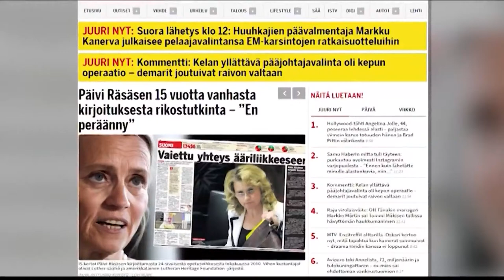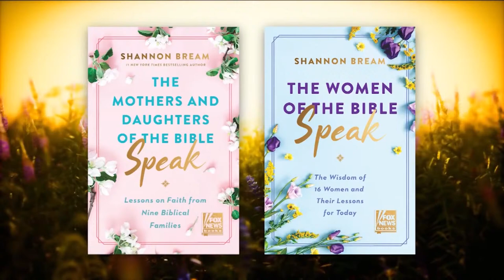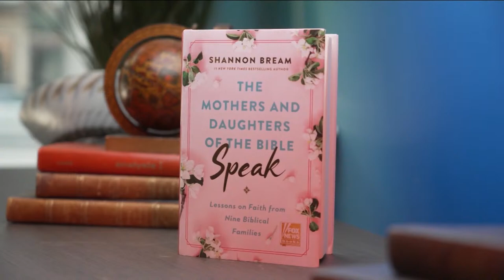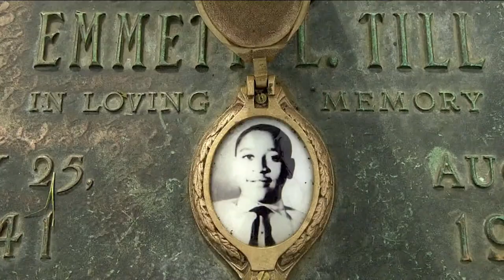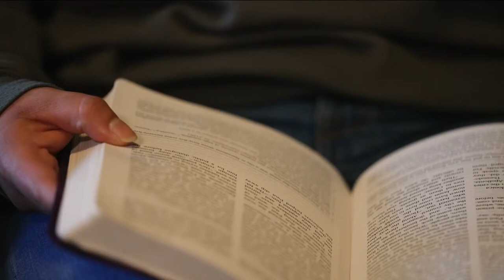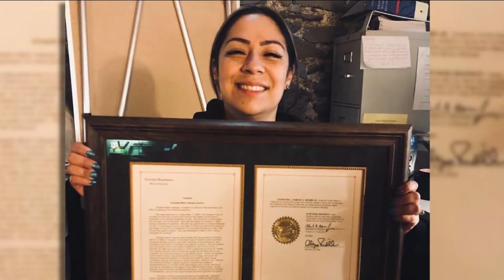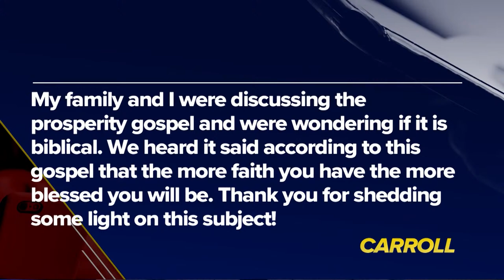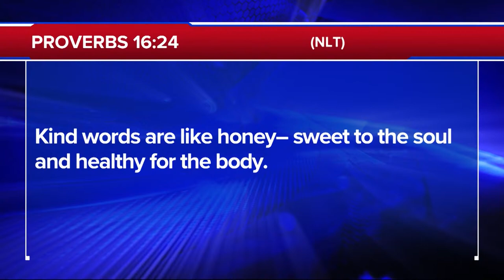The 700 Club - March 30, 2022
0:00 - Introduction
00:03 - News Starts
21:51 - Featured Guest
28:54 - News Break
30:13 - Humanitarian Story
34:23 - Testimony
44:41-  Email Question

Nickelodeon star and two-time Emmy nominee Kel Mitchell shares about his favorite role. Plus, a meth addict gets a second chance when the pain from her past is washed away.

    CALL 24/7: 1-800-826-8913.